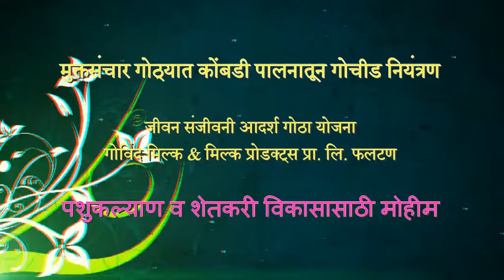Govind Dairy Low cost technology for Biological control of tick in free housing farm by use of Hens.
मुक्तसंचार गोठ्यात कमी खर्चात कमी खर्चात गोचीड नियंत्रण व इतर फायद्यासाठी कोंबड्यांचा यशस्वी वापर - गोविंद जीवन संजीवनी आदर्श go